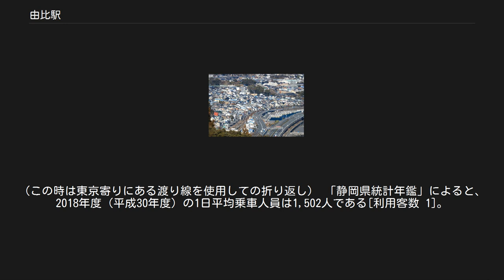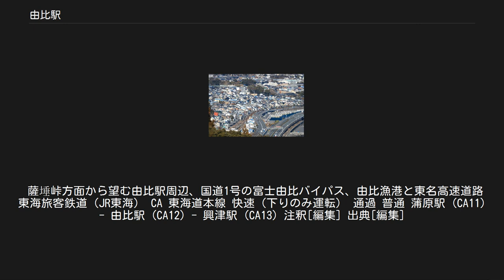由比駅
由比駅（ゆいえき）は、静岡県静岡市清水区由比今宿にある、東海旅客鉄道（JR東海）東海道本線の駅である。
 もともと由比は東海道五十三次16番目の宿場町であり、現在の東海道本線にあたる官設鉄道線の開業時から駅設置の請願が出されていた。
しかし実現の見込みがなかったため、折衷案として隣の蒲原町で蒲原駅設置の運動がちょうど起こっており、同駅を蒲原宿と由比宿のあった間である旧堰沢村の位置へ、国府津 - 静岡間の開業翌年である1890年に設置することにした。
 しかしそれでも由比町では、同地で産出される海産物や果物を運び出すには鉄道が不可欠と考え、1913年に再び駅設置の請願書を国有鉄道を当時管理していた鉄道院に提出、2年半後にようやくそれが認められて駅が設置される事になった。
 改札口 ホーム 単式ホーム2面2線と島式ホーム1面2線を有する地上駅。
北側から駅舎、単式ホーム、島式ホーム、単式ホームの順に並んでいる。
島式ホームの2・3番線が本線、単式ホームの1・4番線が副本線となっており、一部の普通列車が1・4番線で特急列車や貨物列車、ホームライナーを待避する。
3つのホームは跨線橋で連絡している。
 東海交通事業の職員が業務を担当する業務委託駅で、富士川駅が当駅を管理している。
駅舎内にはJR全線きっぷうりばや自動改札機などが設置されている。
早朝・夜間は無人となる。
 毎年5月3日に当駅至近の由比漁港で開催される由比桜えびまつりに合わせて、臨時列車が設定されている。
当駅では折り返しが行えないため、当駅始発の列車は折り返しが行える富士駅や東田子の浦駅から当駅までは回送で運転されている。
 ただし、2014年の台風18号による復旧工事中は、富士 - 由比間での折り返し運転が行われ、由比行きが一時的に設定されていた。
（この時は東京寄りにある渡り線を使用しての折り返し） 「静岡県統計年鑑」によると、2018年度（平成30年度）の1日平均乗車人員は1,502人である[利用客数 1]。
 薩埵峠方面から望む由比駅周辺、国道1号の富士由比バイパス、由比漁港と東名高速道路 東海旅客鉄道（JR東海） CA 東海道本線 快速（下りのみ運転） 通過 普通 蒲原駅 (CA11) - 由比駅 (CA12) - 興津駅 (CA13) 注釈[編集] 出典[編集]